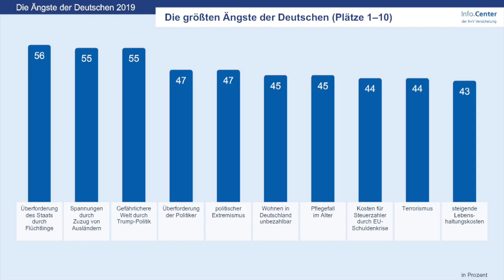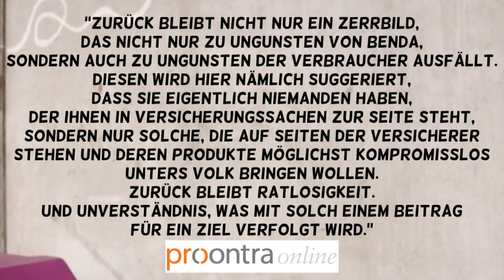Die Tricks der Versicherungsvertreter äh... des SWR/WDR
Euch interessiert das Thema Geld, Investment, Immobilien und dessen Absicherung ? Dann seid ihr hier genau richtig. Alle Themen im Finanz- und Versicherungsbereich kann man auch lustig und interessant behandeln denn dein Banker ist schon ernst genug ;-)
Dein Stephan

Mein Equipment:

✗ Handyhalterung für das Stativ

Für alle, die es noch besser machen wollen:
✗ LED Panels
✗ Super Kamera
✗ Adapter für Ansteck-Mikrofon: auf die Sony Alpha 6.400
✗ Videoschnittprogramm: Camtasia ist für MAC und PC nutzbar
✗ Videoschnittprogramm: günstiger für PC ist Magix Video Deluxe 2018 Premium
✗ Videoschnittprogramm: für MAC gibt es noch Final Cut Pro. Ein super Programm dass über den AppStore heruntergeladen werden kann.